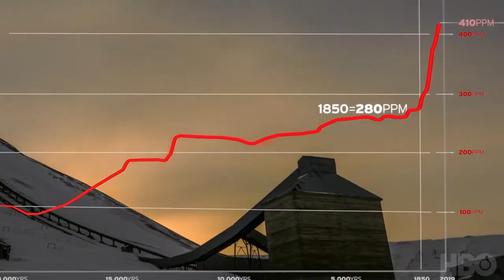HRFFB 2019 - Trailer - Ice on Fire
Can we reverse climate change? ICE ON FIRE explores the many ways we can reduce carbon emissions into the atmosphere and, crucially, how to “draw” carbon back down, bringing CO2 out of the atmosphere and thus paving the way for global temperatures to fall. Reversing climate change is urgent, given that the world recently passed 400 parts per million CO2 in the atmosphere, resulting in climate instability across the globe. We have heard the predictions, but now climate related events are a daily reality. This film explores the profound hope that we can move away from the brink. And, just as we figure out drawdown, we face an added complexity, the release of methane, a powerful greenhouse gas in the arctic, that is now entering the atmosphere.

Credits

Director:  Leila Conners
Producers: Leonardo DiCaprio; Mathew Schmid
Cinematography: Harun Mehmedinovic